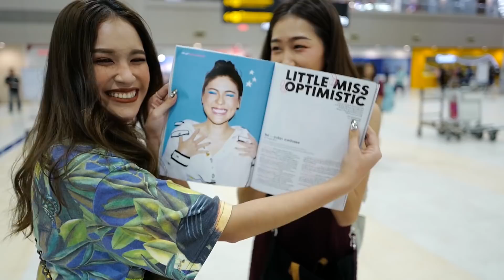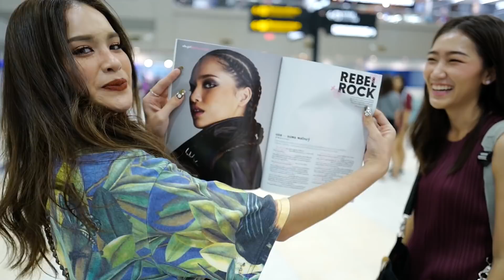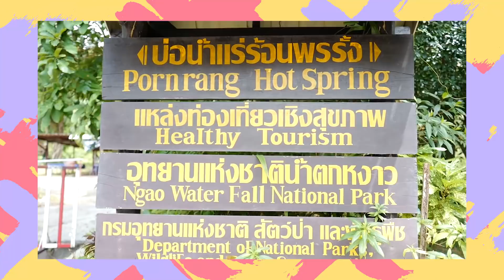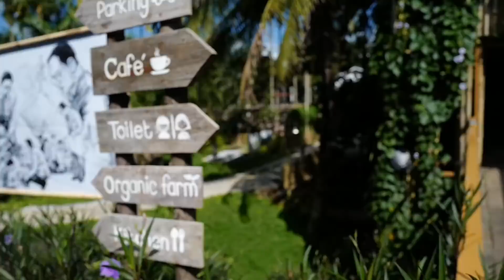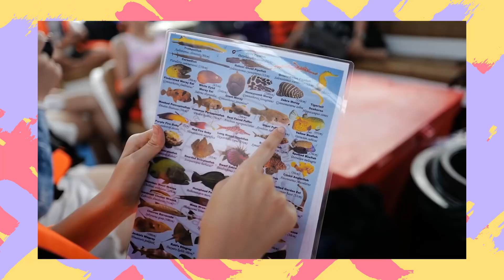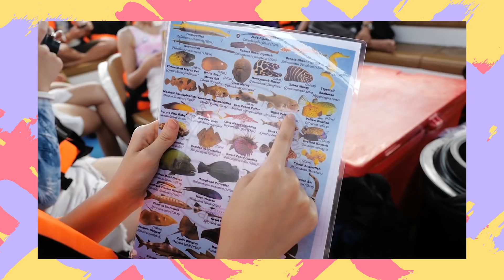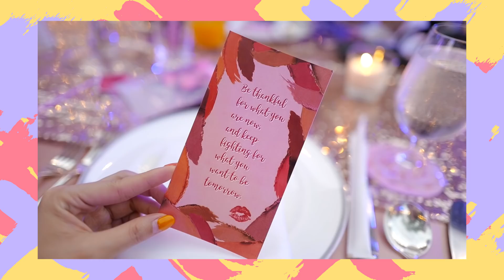VLOG ระนองยะลองยะยา + เจียงใหม่เจ้าาา | icepadie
Vlog นี้ ขึ้นเหนือล่องใต้ไปกับทางเรากันจ้าาาา !!!
แหม๊ ไปใต้เสด บินไปเหนือต่อทันทีเลยเด้อออ
แถมผู้ร่วมทริปก็บ้าบอกมาเลยเด้ออออ
เอ้าาา จะสรวญเสร เฮฮา แค่ไหน ไปชมกันเลยจ้าาา

ผู้ร่วมทริป
Mayyr_
Mossster
Dujdow
Fahsarika
Fern.durongjirakan
Binkko

ไประนองเมอาชวนปายยย
ไปเชียงใหม่ cute press ชวนปายยย